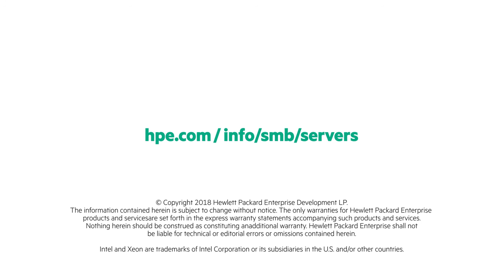HPE Small Business Solutions for Multi Function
HPE Small Business Solutions for Multi-Function is hybrid IT technology that does more. It enables small business servers to run multiple functions and increases employee productivity.